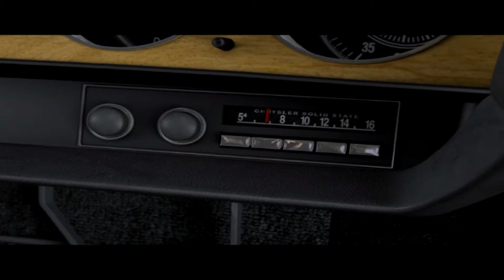Driver San Francisco - Episode 7 (The Target)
Welcome to Driver San Francisco, Following the Events of Driver 3 we track down Jericho on the West Coast, Last Episode we used Ordell to impress Leila so we can get higher up in Jericho's Rank, things get rather freaky in the next mission as Tanner argues with Jones, things get rather frozen in time, our mission was to escape the nightmare, in Today's Episode today we continue to help Ordell impress every one by escaping the cops and getting to the hideout, we get a call from Leilla about a job coming up,  Ordell gets his orders time to move, He gets orders to take us out but we manage to get away from Jericho as he tries to kill us and Jones,for now.